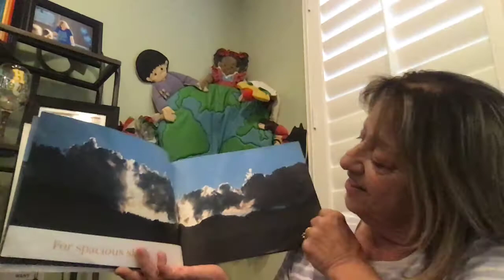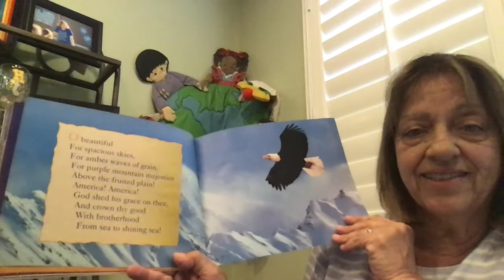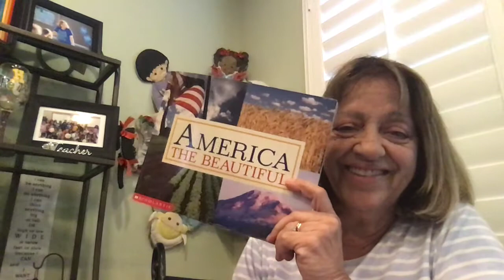Mrs. Stathis reads "America The Beautiful"